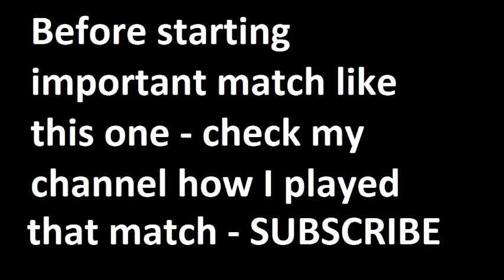Tottenham vs Stoke City 2014